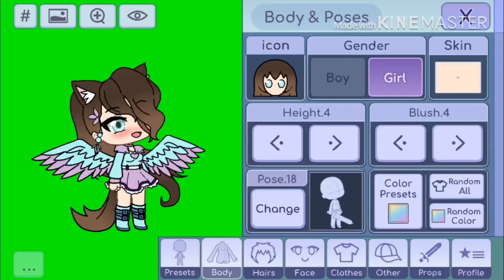How To Make My OC [Savannah]